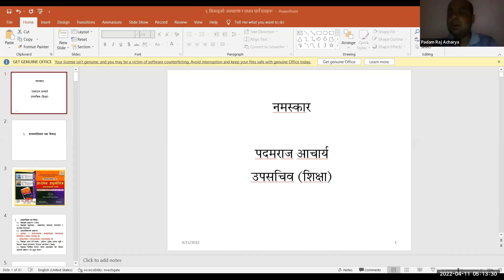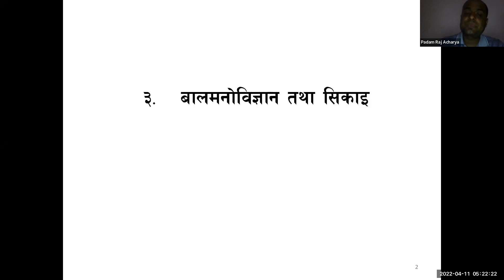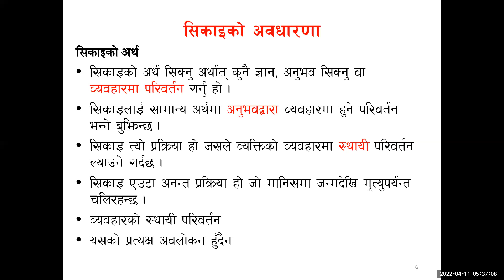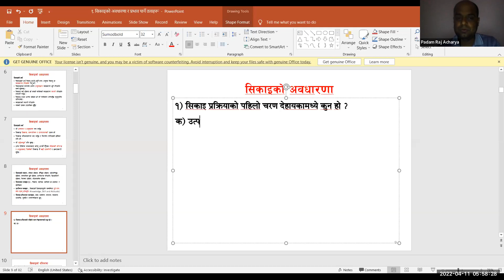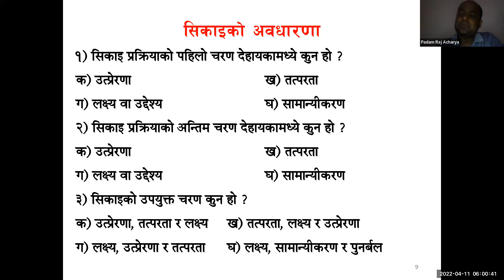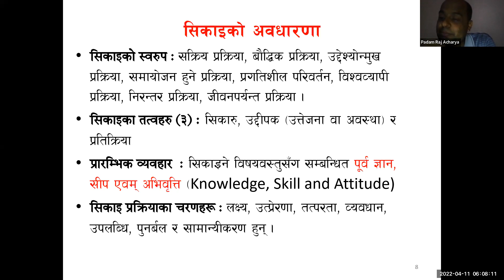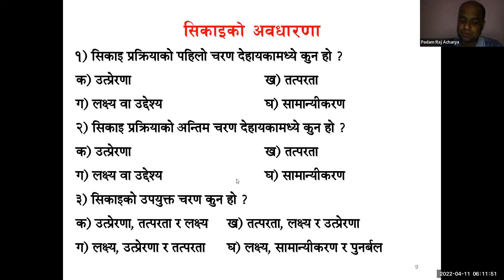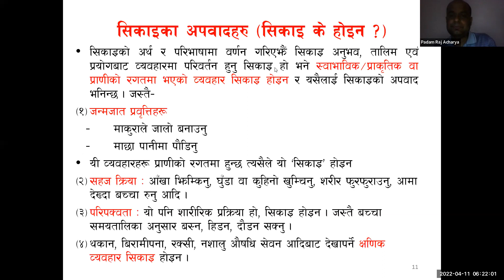३‍ बालमनाेविज्ञान तथा सिकाइ || Licenses New Class || Padam Sir |2078/12/28